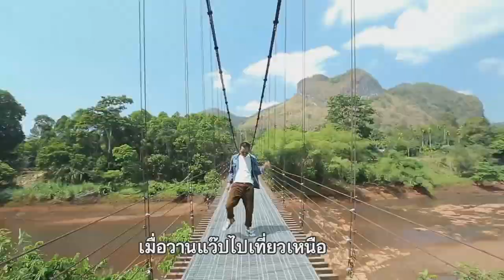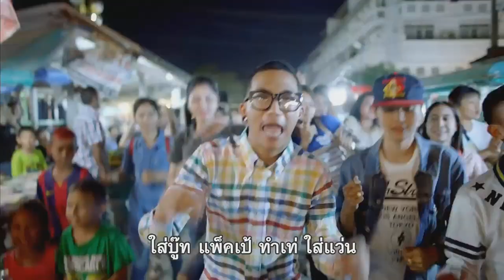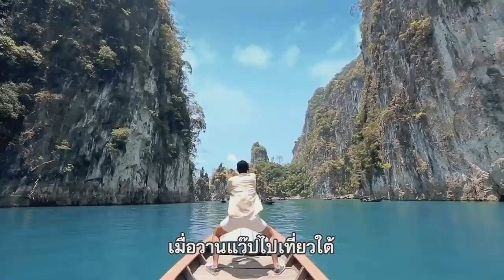ช่อง 8 ทีวีพูดได้ รายการ เก้งเหลียวหลัง 24-03-60